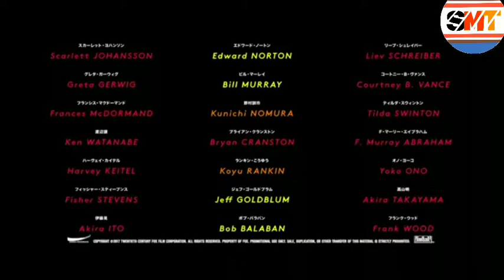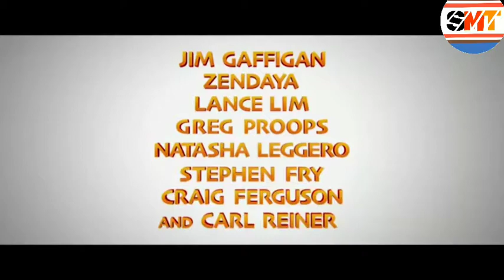Best UPCOMING ANIMATED MOVIES 2018 (Trailers)